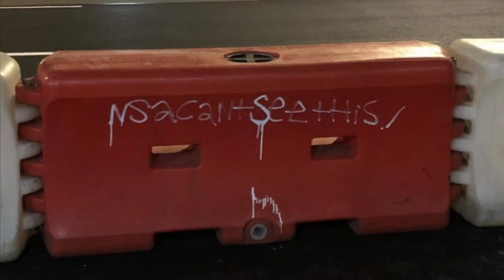Nail Salon Appointment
A bird in the hand is worth at least like 2 beers